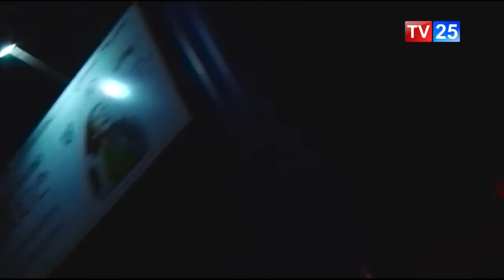აქციის მონაწილეები ჟურნალისტებს აგრესიულად ექცეოდნენ